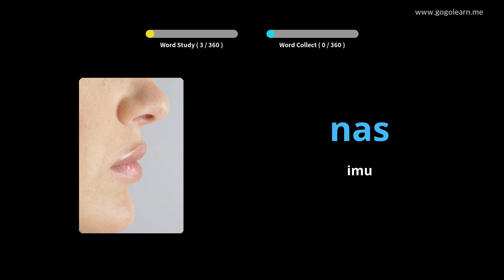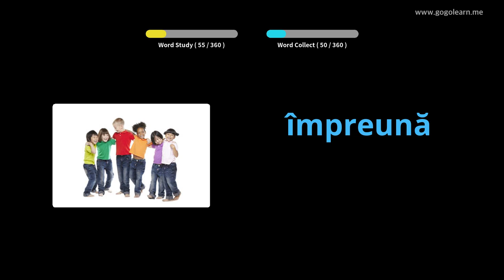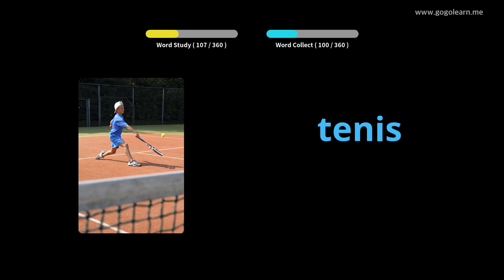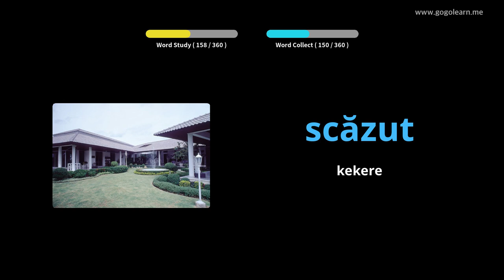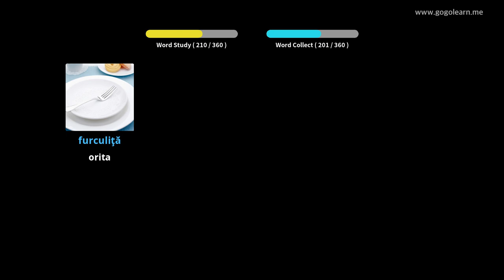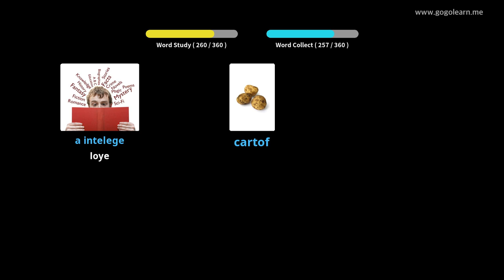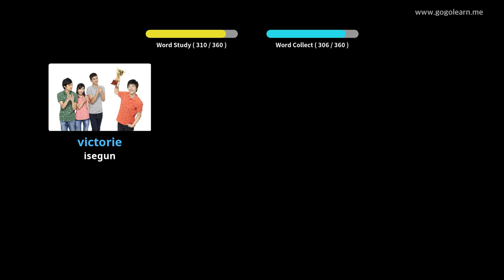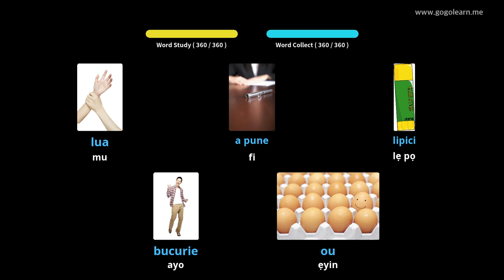Awọn Ọmọ Ipilẹ Awọn ede Romani Vocabulary | Golearn